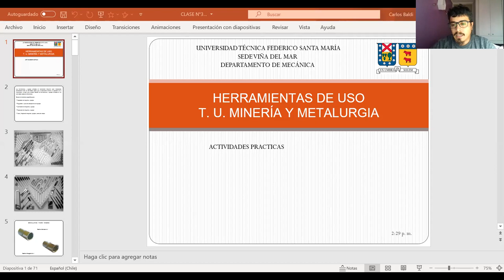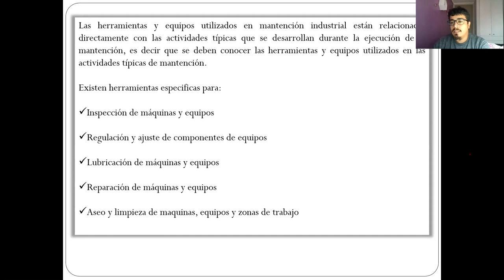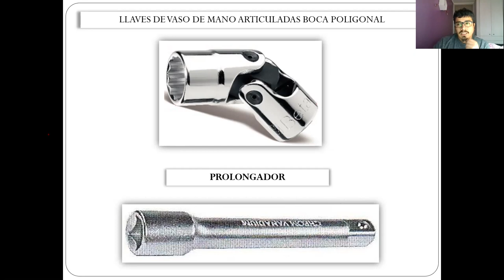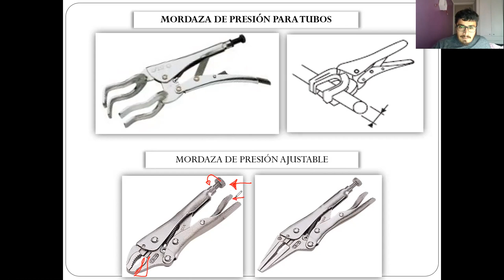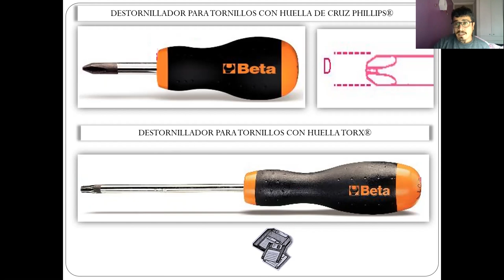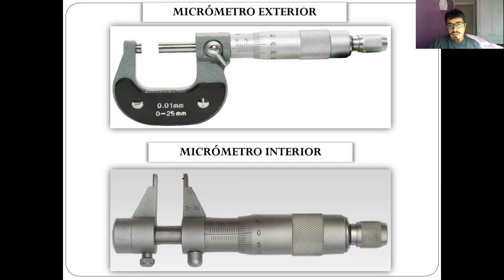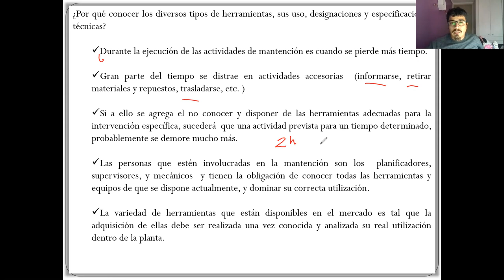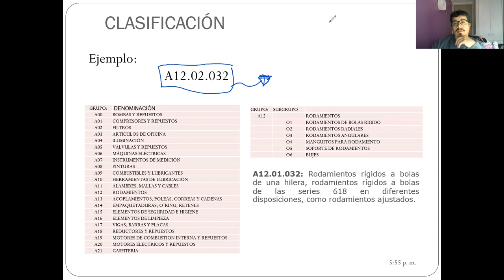Clase-14-06-2021_Paralelo 300-Practica_ Análisis de Falla y Error